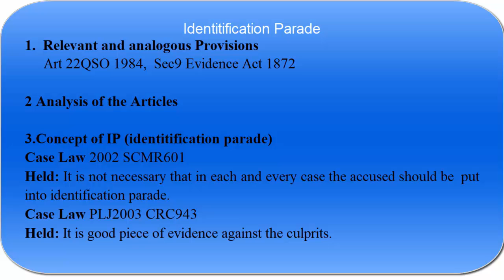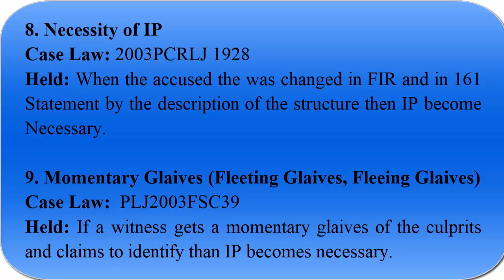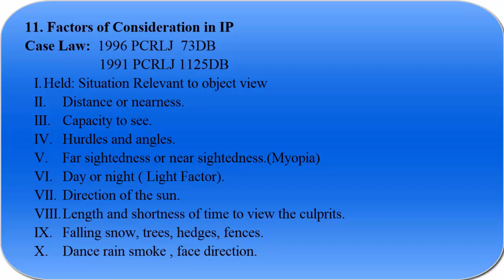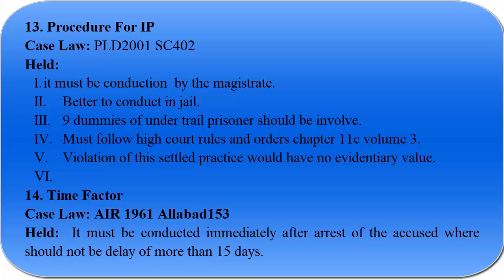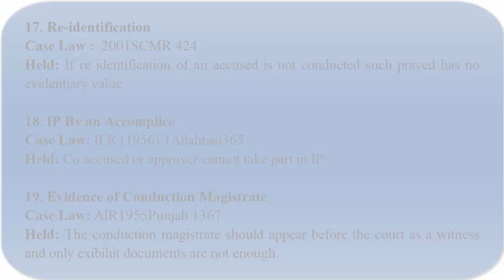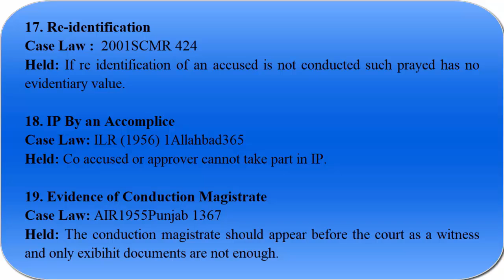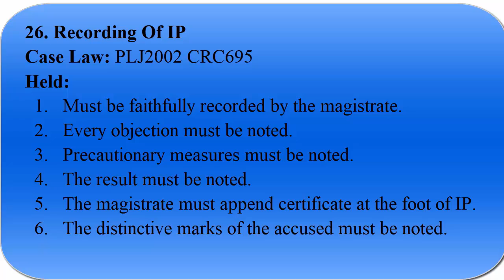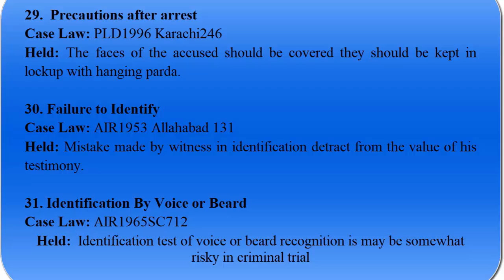IDENTIFICATION PARADE ARTICLE 22 QSO 1984 NOTES.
Please note that Law and Practice does not guarantee the accuracy, relevance, timeliness, or completeness of any information on these external websites.